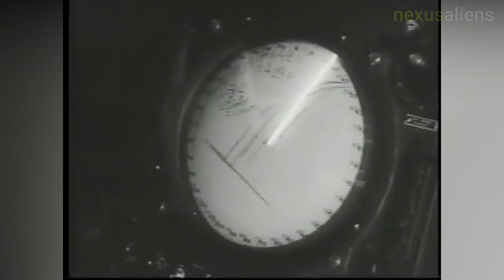"Lockheed F-94 Starfire" first-generation of After Burner jet plane of the United States Air Force.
The Lockheed F-94 Starfire was a first-generation jet aircraft of the United States Air Force. It was developed from the twin-seat Lockheed T-33 Shooting Star in the late 1940s as an all-weather, day/night interceptor. The aircraft reached operational service in May 1950 with Air Defense Command, replacing the piston-engined North American F-82 Twin Mustang in the all-weather interceptor role.